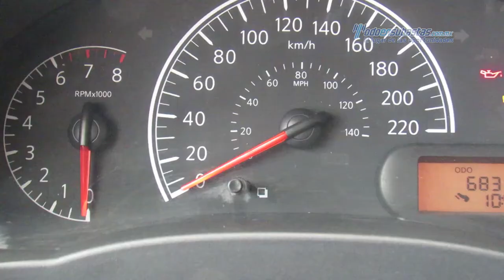Nissan - Versa Sense 2014 - DL892508